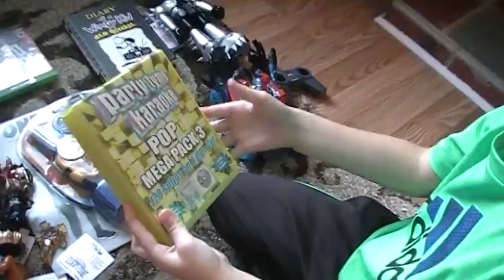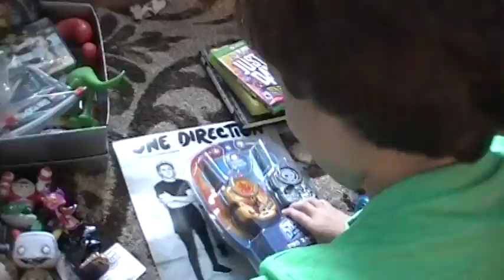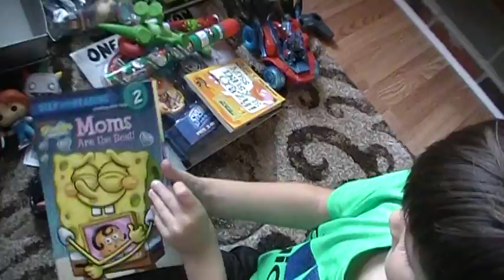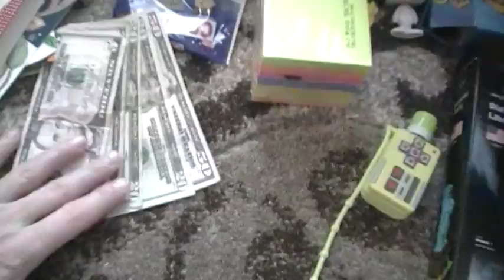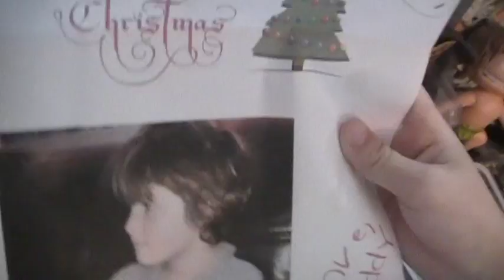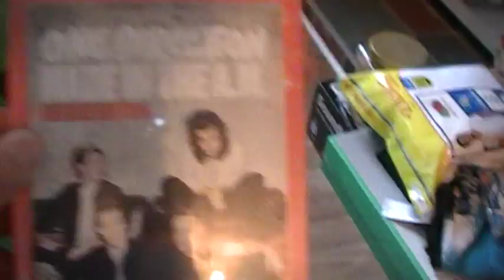christmas haul 2015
a tour of everything Santa brought Joey for Christmas 2015...